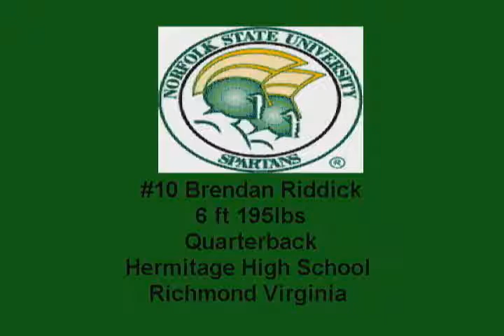2011 NSU Football Recruit Highlights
Highlights of the 2011 Norfolk State football signing class.